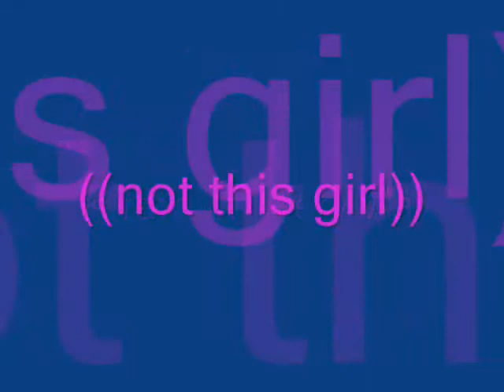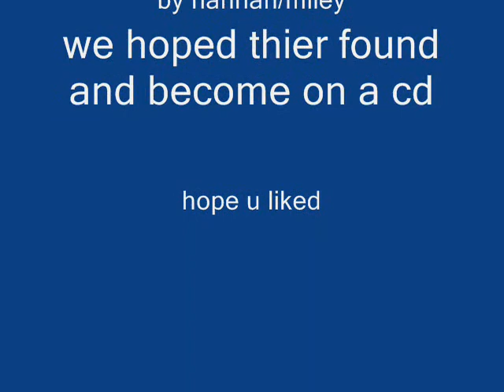real hannah/miley lost songs+really rare pics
"Not This Girl" and "No Stopping Me"-the complete songs can't be found as far as I know...they were simply left off her albums ..there's only these clips (came out a while back).. It would be amazing to have the complete songs so until then I guess they're just lost waiting to be found!

u can dowload the clips here -

I wish I had the whole songs!